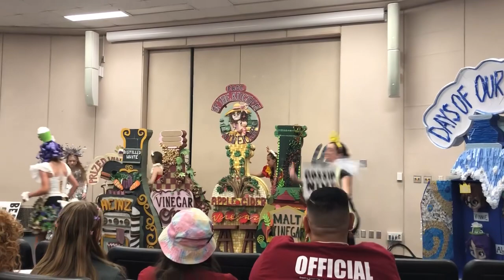Paul Duke STEM High School Odyssey of the Mind 2023 Worlds First Place P5D3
Paul Duke STEM & Norcross High School Odyssey of the Mind 2023 Worlds Winner First (1st) Place P5D3 Problem 5 Division 3 The Most Dramatic Problem Ever!!
Peachtree Corners, Georgia